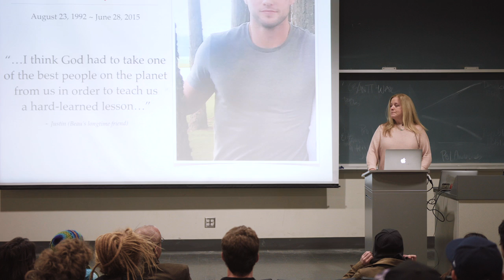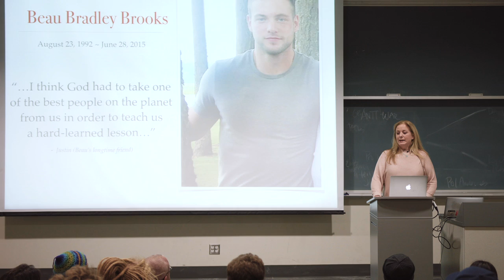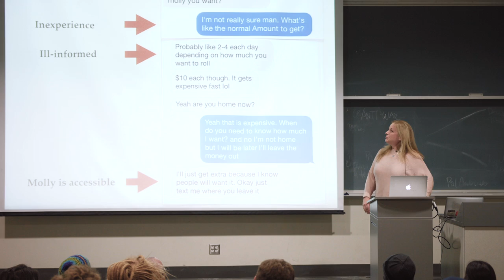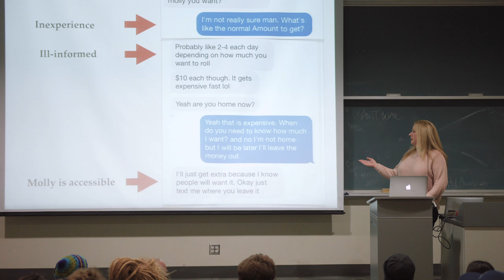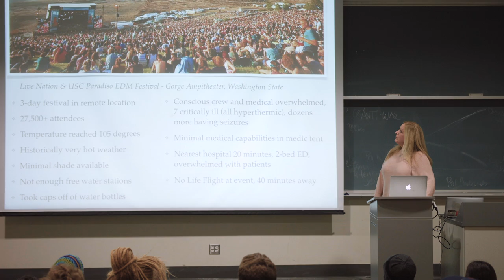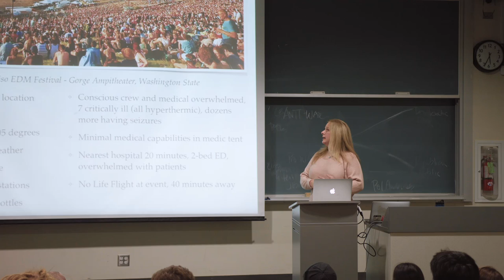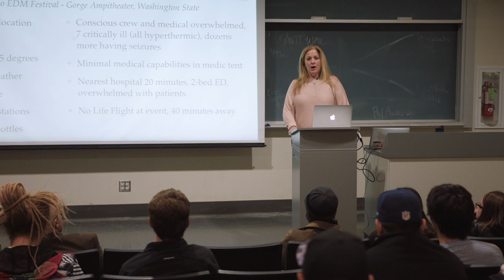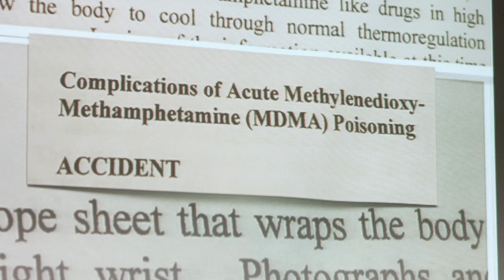MDMA Health and Safety, UC Berkeley - Part 5: Heather Brooks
Heather Brooks tells the story of her son Beau, who died after taking MDMA at the Paradiso festival at the Gorge Amphitheater in the Summer of 2015.